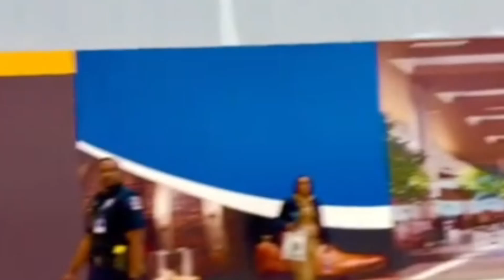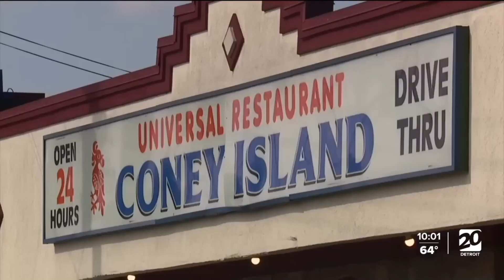How His Catching Child Predator Videos Cost Him His Life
Tragic Story of Boopac Shakur